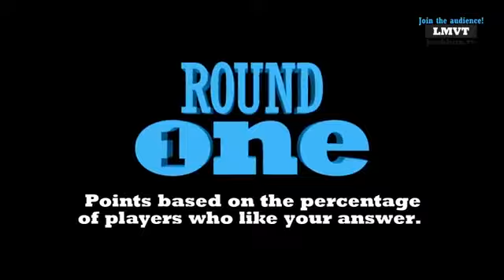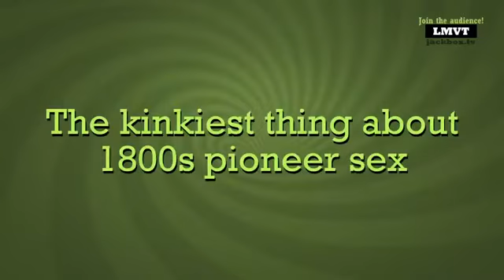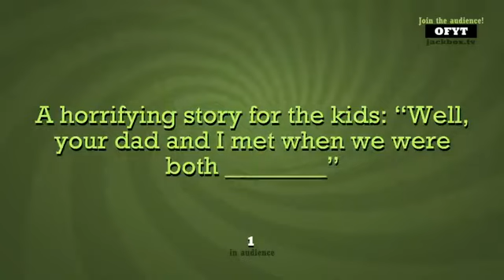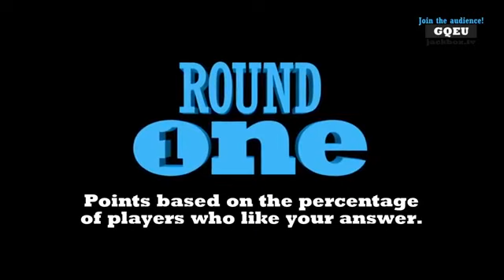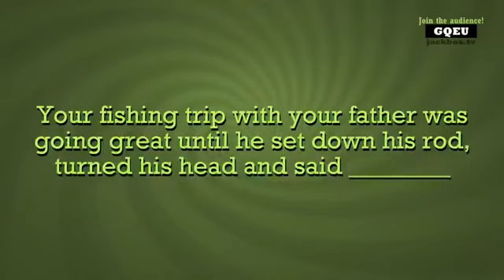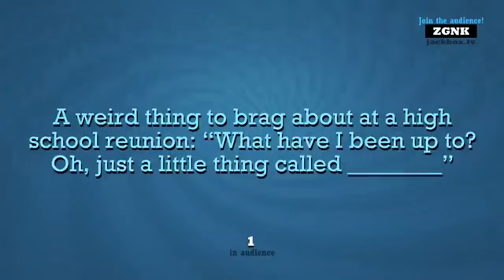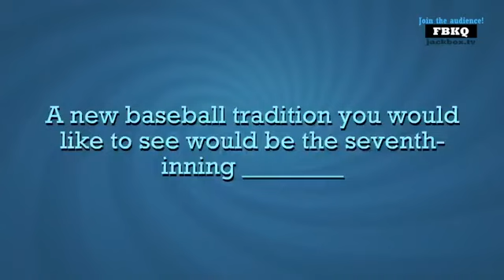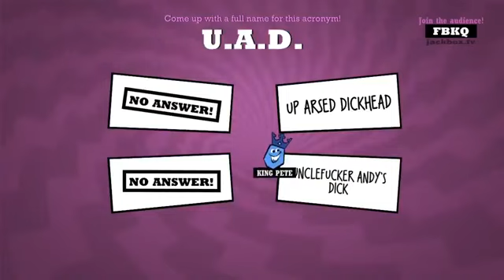Playing Quiplash 2 InterLASHional 01/06/2020 (5)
Quiplash 2 InterLASHional was streamed live on FaceBook. Warning! This video has swearing.